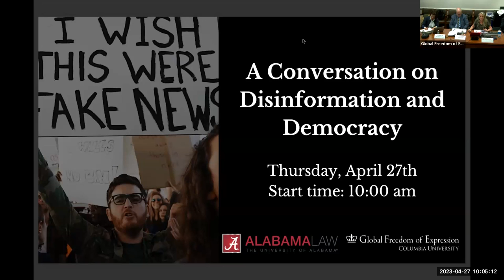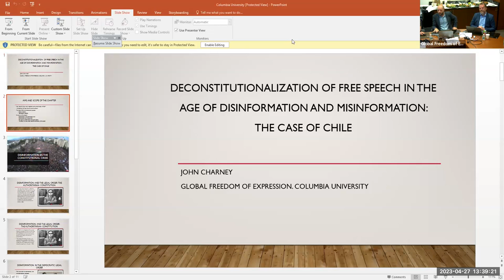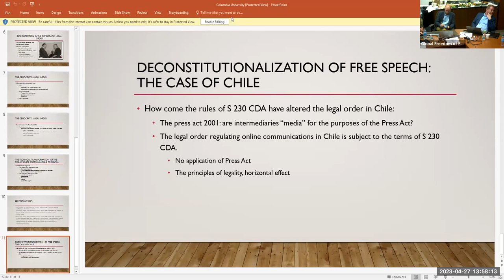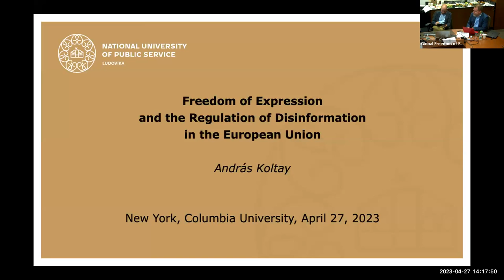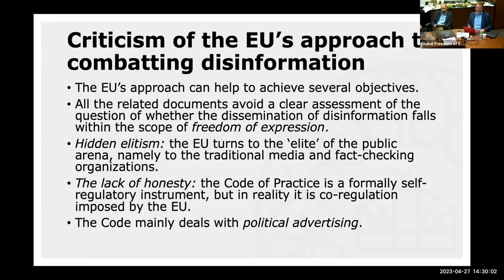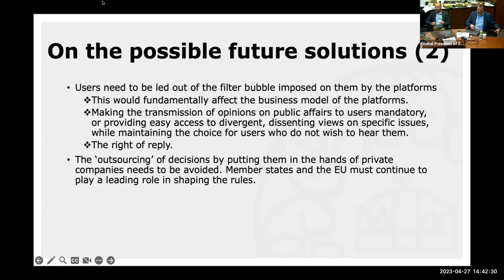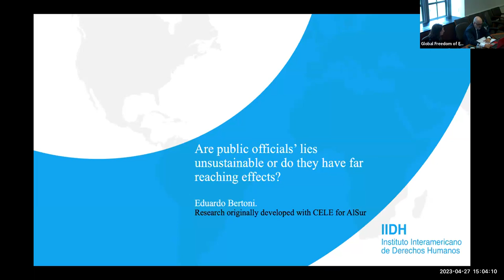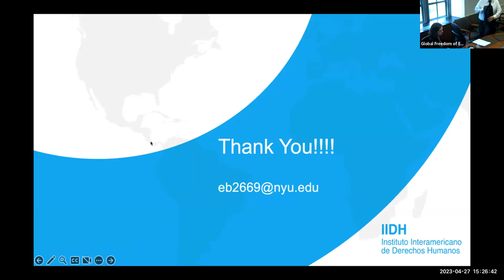A Conversation on Disinformation and Democracy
There is broad agreement that disinformation, misinformation, threatens to distort the democratic process. But there is no consensus as to the best response — should states affirmatively prohibit the spread of certain kinds of mis- or dis-information? If so, how, and how much? Does self-regulation by traditional and social media work? And what is the role for non-governmental organizations? Participants in this conference take on those important questions from a US and comparative perspective. The conference will consist of three panels. Participants in Panel 1 will frame the problem and discuss approaches to the direct regulation of dis- or mis-information. Panel 2 will focus on dis- and mis-information in social and traditional media. And Panel 3 will add NGOs to the mix, discussing their role in checking the proliferation of dis- and mis-information or in inoculating its audience.

Panel I:  Defining the Problem and the Government's Potential Role in Combatting Disinformation and Misinformation

Timecode:
00:00 Welcome Remarks

05:33 Ronald Krotoszynski
Disinformation, Misinformation, and Democracy: Defining the Problem, Identifying Effective Solutions, and the Potential Merits of a Using a Comparative Legal Approach

01:19 Joanna Botha
The South African position on disinformation and misinformation

Panel II:  The Role of the Print Media, Broadcast Media, and New Media in Successfully Addressing Disinformation and Misinformation

Timecode:
02:28 John Charney
Deconstitutionalization of free speech in the age of disinformation and misinformation: the case of Chile

03:21 András Koltay
Freedom of Expression and the Regulation of Disinformation in the European Union

Panel III: Potential Interventions by Non-Governmental Organizations and Civil Society Entities to Safeguard Voters from Disinformation and Misinformation

Timecode:
04:06 Alberto Bertoni
Are public officials’ lies unsustainable or do they have far reaching effects?

04:51 Charlotte Garden
This is What (Workplace) Democracy Looks Like: Labor Unions, Employee Voice, and Mis/DisInformation.
**Please see next video for continuation of discussion